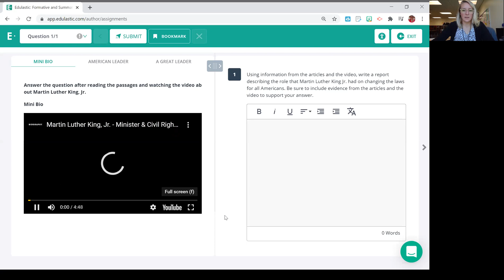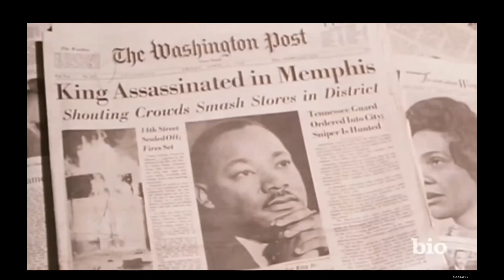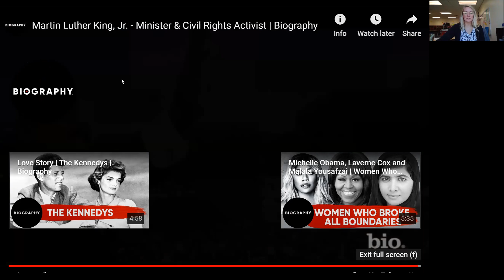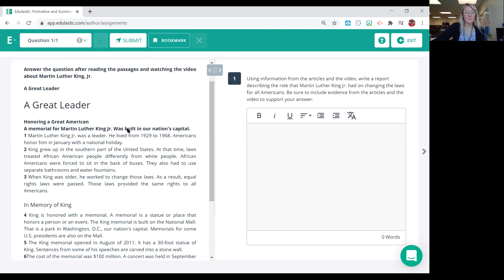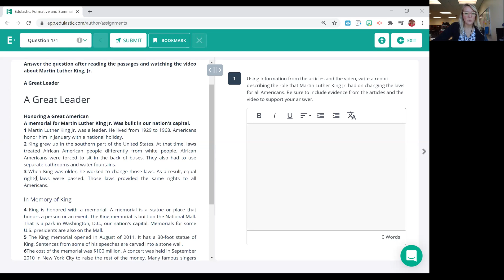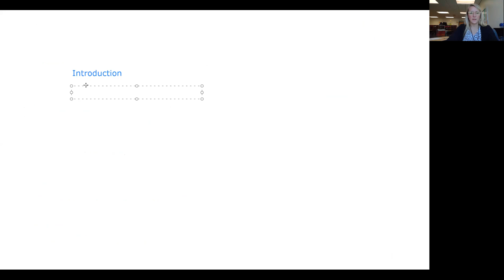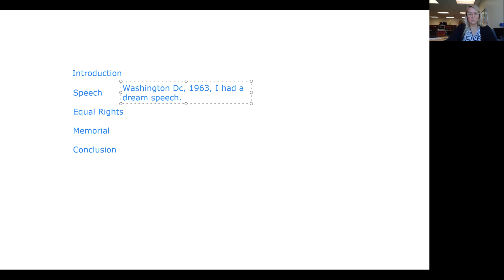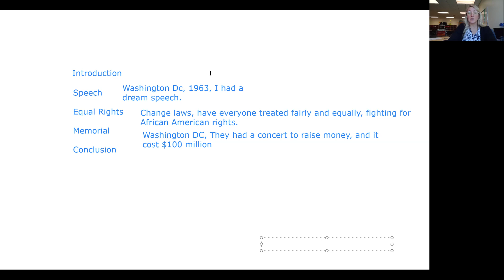Writer's Workshop: Martin Luther King Jr. (part 2)